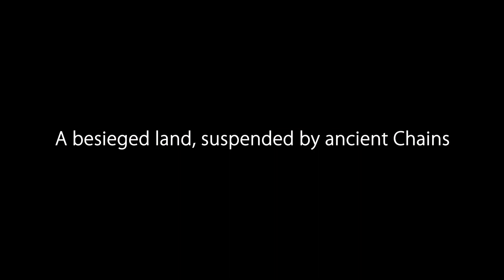Heavenstrike Rivals Story Trailer ~ Steam